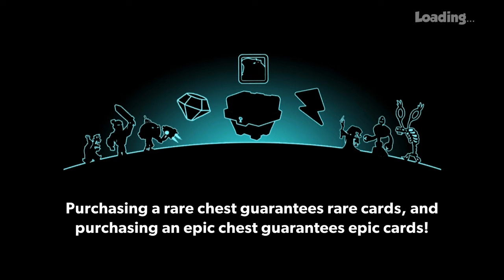Tower Conquest-Hacked-| Heroes always come back | Ep.860